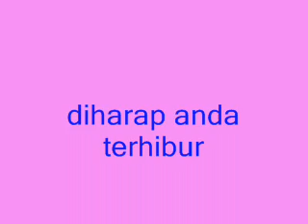Tak Dapat Bersama - E Semai 2